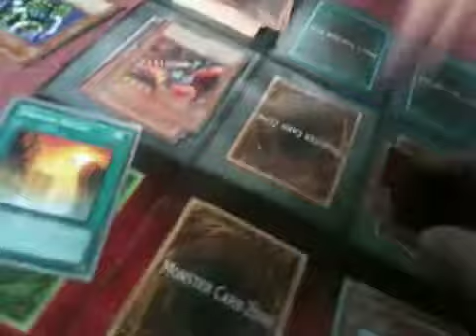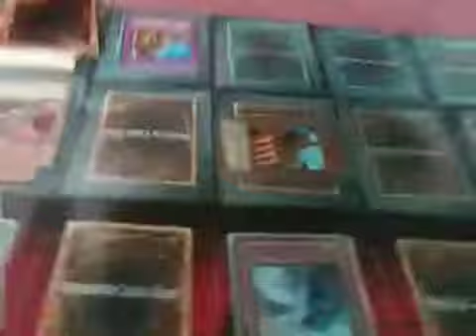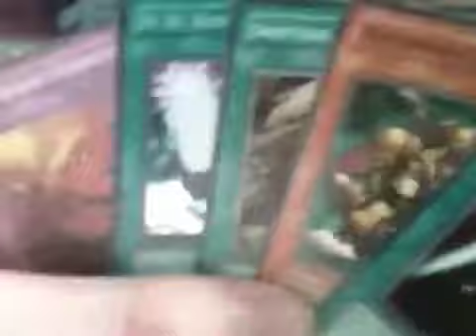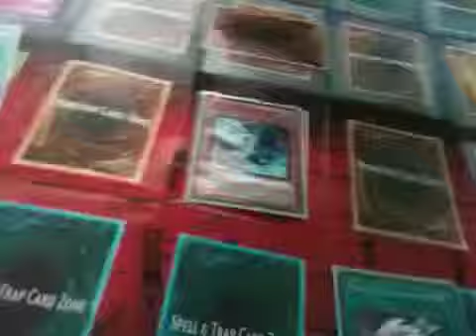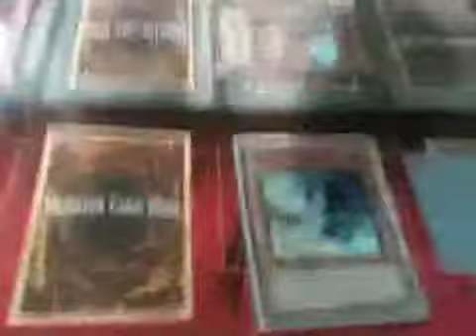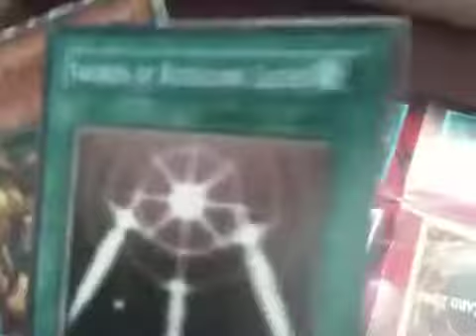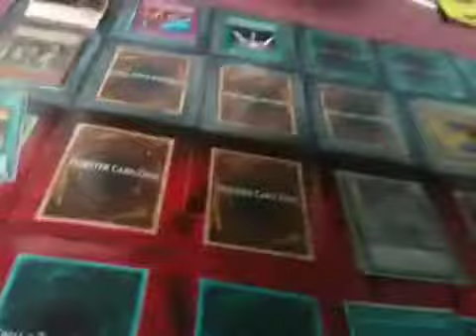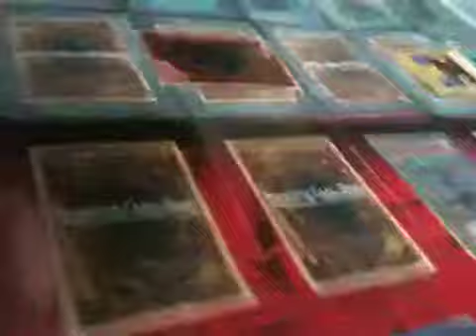Duel vid: D.D. Fortress vs Dragonity Part 3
Part three of my first duel vid, sorry for any screw ups ^^